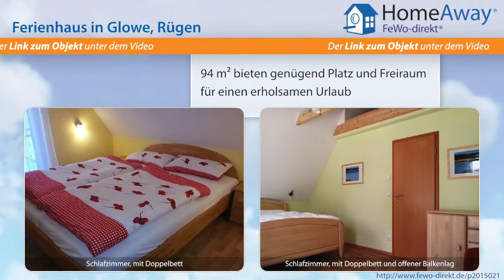Glowe: Einzel-Ferienhaus in ruhiger Lage in einer Ferienanlage am Ortsrand - FeWo-direkt.de Video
Ferienhaus in Glowe Rügen für 6 Personen :
Das sehr schön und modern eingerichtete Ferienhaus ANEMONE hat eine Wohnfläche von ca. 94 m² und liegt in Glowe auf der Insel Rügen im ruhigen und wind­ge­schützten Teil des Ortes, unweit von Strand und Hafen. Es wurde erst im Juli 2012 fertiggestellt. Im Obergeschoss vom Haus Anemone befinden sich drei Schlafzimmer für bis zu 6 Erwachsene mit einem sehr schö­nen Raumangebot, davon ein großes...

Dies ist nur eine Unterkunft der vielen Feriendomizile in Glowe die auf HomeAway fewo-direkt.de zu finden sind. HomeAway FeWo-direkt.de ist Deutschlands Nr. 1 in der Online-Ferienhausvermietung seit 1997 mit der wohl größten Auswahl an Ferienwohnungen und Ferienhäusern.